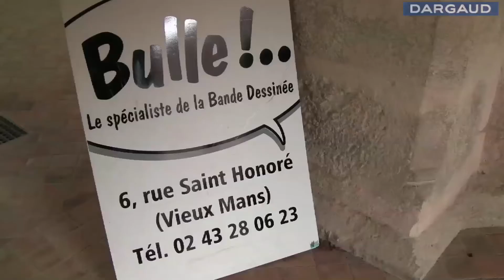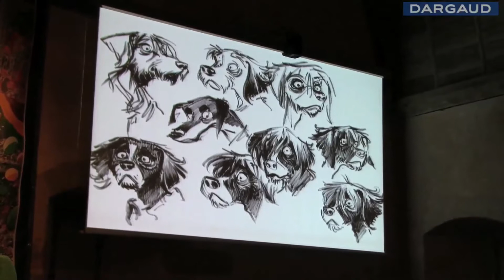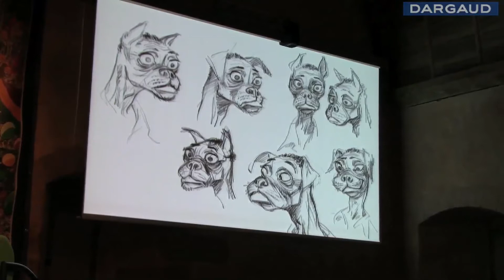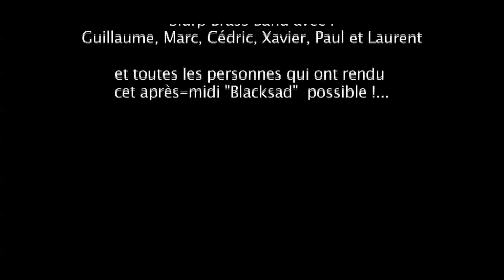Evénement Blacksad à l'Abbaye de l'Epau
Le 1er week-end d'octobre, pour fêter la parution du dernier album de Blacksad L'Enfer, le Silence, une grande rencontre avec les auteurs a été organisée par la Bibliothèque départementale de la Sarthe et Samuel Chauveau (de la Librairie Bulle au Mans) !
L'événement a eu lieu dans le cadre idyllique de l'Abbaye de l'Epau et a réuni des centaines de personnes pour un débat de 2h animé par Jean-Christophe Ogier (journaliste à France Info). L'après-midi a été ponctué d'airs de jazz par le talentueux trompettiste Boney Fields et par le Slurp Brass Band !
Voici quelques minutes de ces moments passés aux côtés de Juanjo Guarnido et Juan Diaz Canales, les auteurs de la désormais mythique série Blacksad.